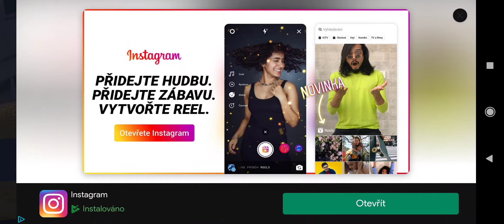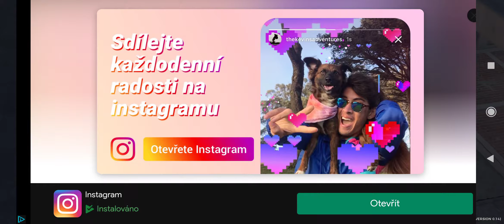Real Car Parking 2 : Car Driving Simulator 2021 (preliminary access) ,Level Start mode 7 - 11